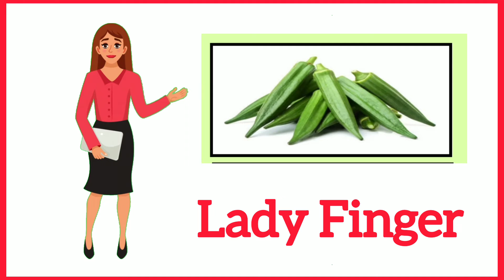bhindi ko english me kya bolte hai/bhindi ko english mein kya kahate hain/bhindi ka english kya hai